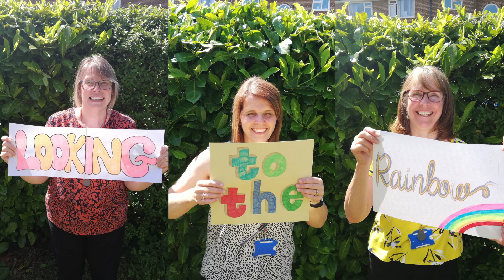Looking to the Rainbow with lyrics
Lyrics included onscreen.